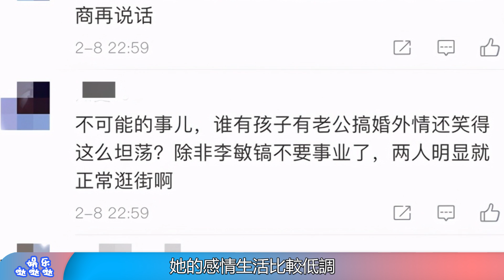李敏鎬人設崩了！多年男寵身份曝光，與42歲“女總理”約會被拍，網友：太刺激了